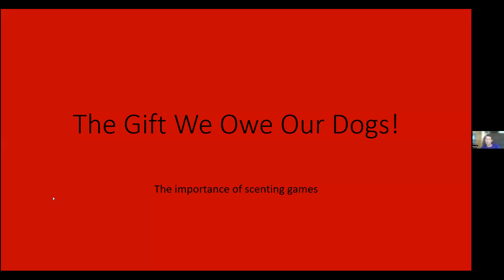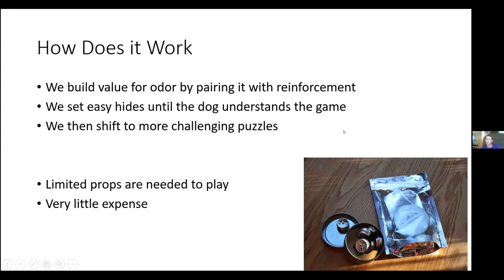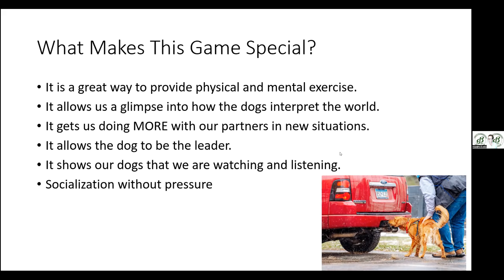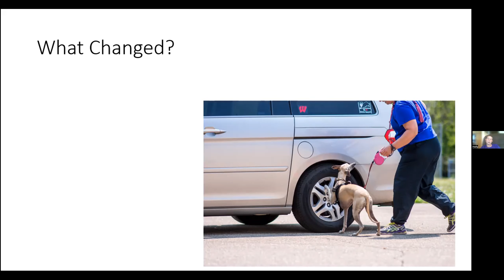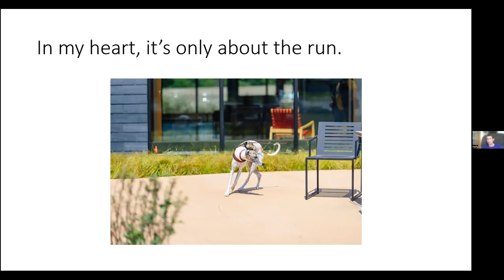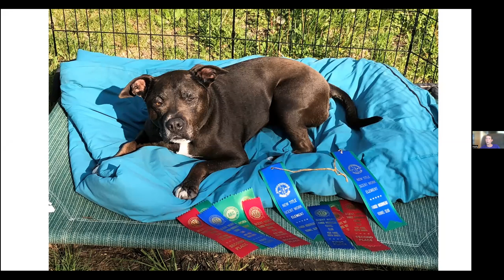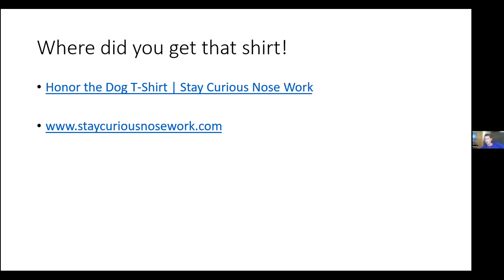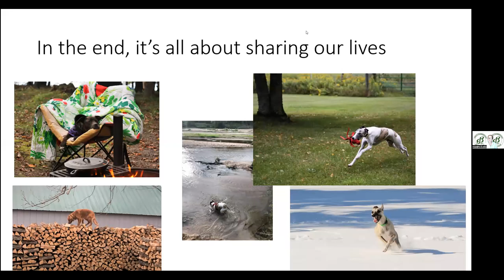Holly Bushard: Nose Work - the Gift We Owe Our Dogs